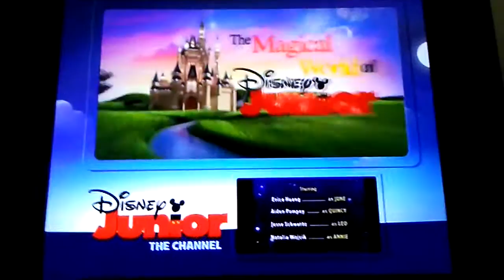August 22, 2016